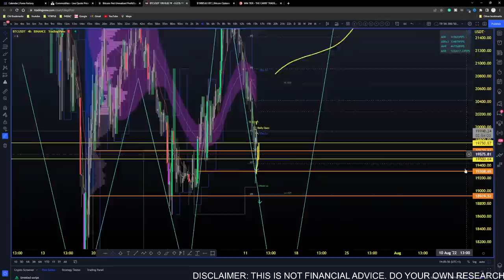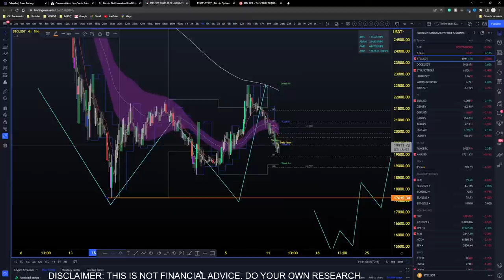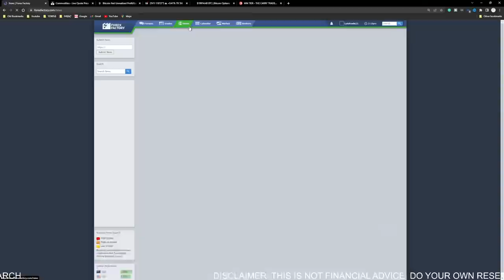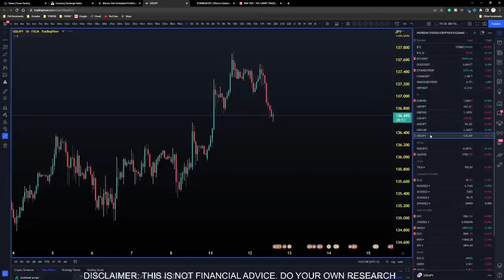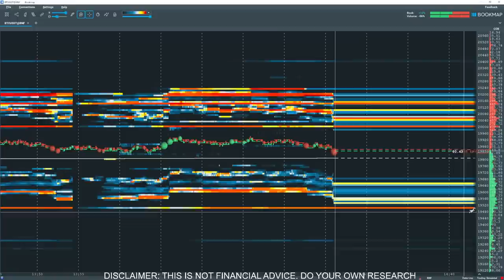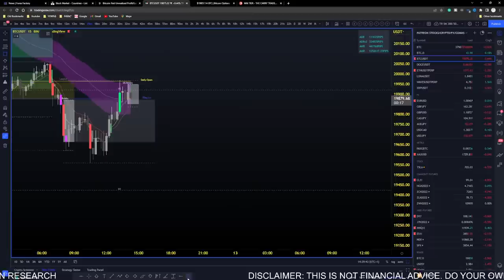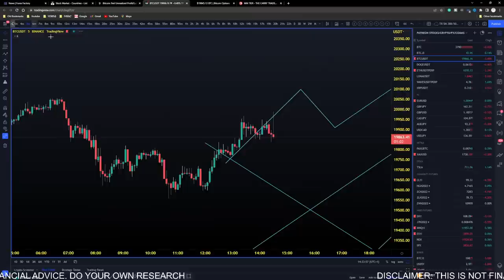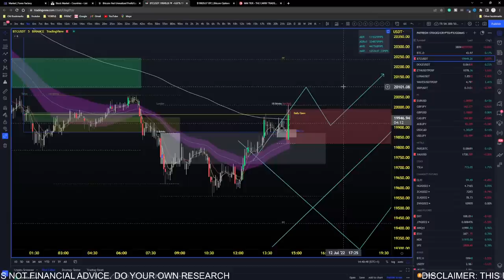BITCOIN: Traders Are CONCERNED...All Eyes On DATA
In todays live stream we dive into bitcoin price action and explore what traders are concerned with the data that is going to be released tomorrow. The yields are inverting and this only shows that we are heading towards recession. Bitcoin is showing some resilience, but how long will it last...